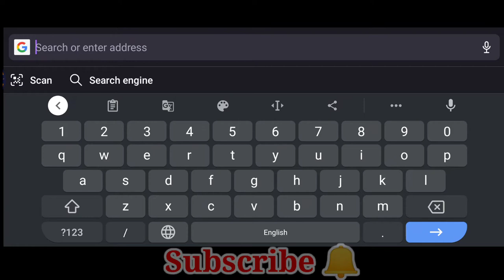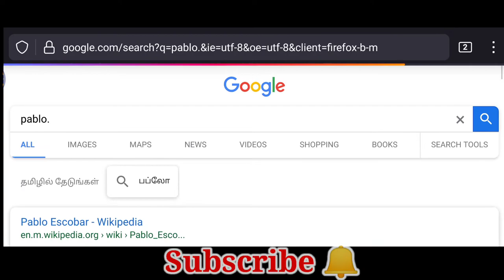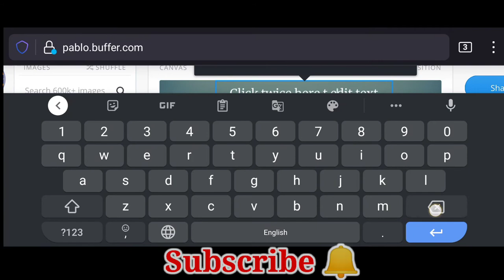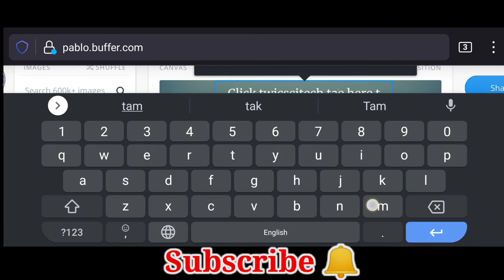Pablo.buffer.com | Free online quotes & Text writting website |scitechtamizha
Let’s face it, creating images for social media use is a pain, particularly when you’re not a Photoshop guru. Realizing this, the folks at Buffer (creators of the eponymous social media management tool) built Pablo to make it easier to quickly create graphics on the fly. And, instead of monetizing Pablo, Buffer decided to provide it to anyone to use for free (this means you!).

Pablo’s key selling point, “creating engaging social media images in under 30 seconds,” holds true when put to the test. Below you’ll find three graphics I created in less than 30 seconds each, formatted in a few different ways. I grabbed totally random quotes and quickly searched for stock images that matched up well enough to illustrate my point.